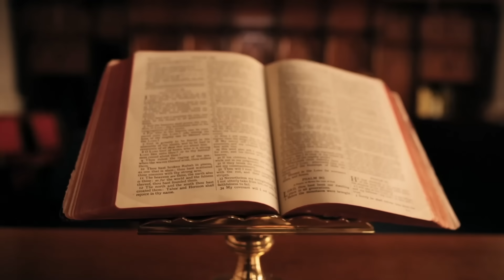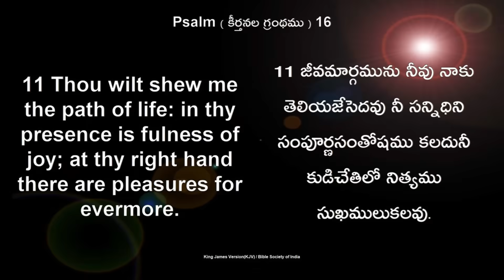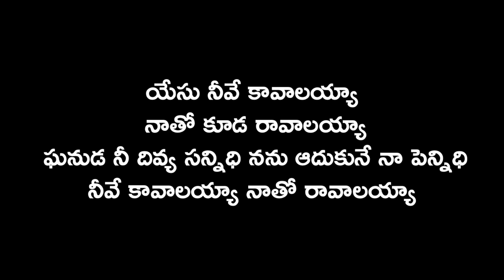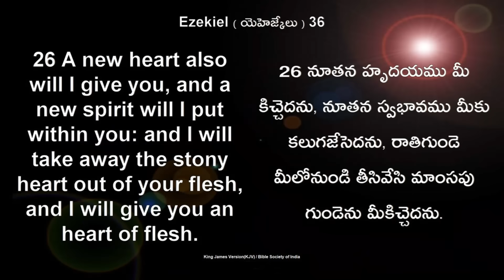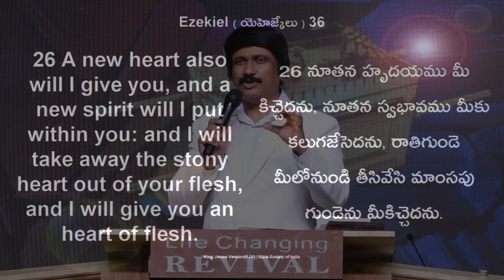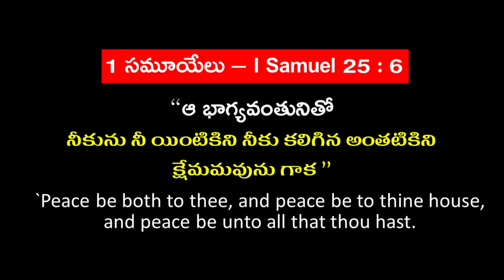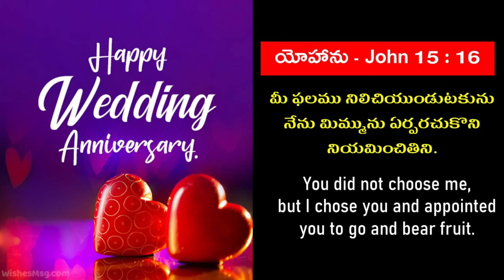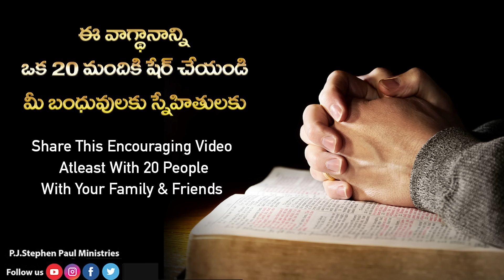Aug 10th , 2023 ఈ దినం దేవుని వాగ్ధానం Today God's Promise & Bible Devotion P J Stephen Paul